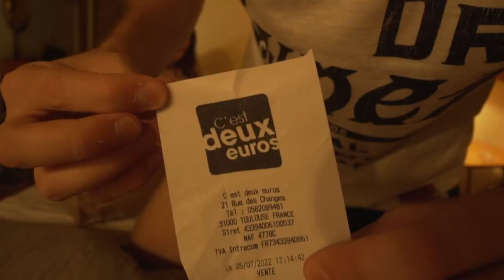Que se puede COMPRAR en Francia🇫🇷 por 2€🤑